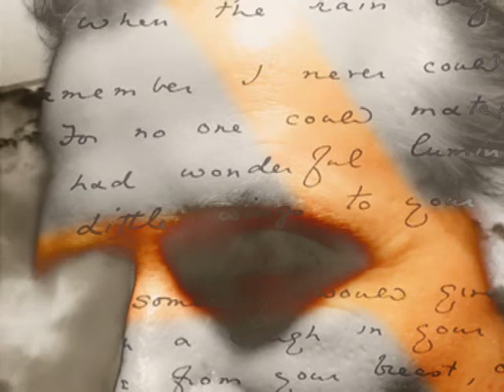ALEXANDER DUST - A Certain Time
Singer of former Goth Band "ALSO" - now solo. Track taken from the album "Dust To Dust".